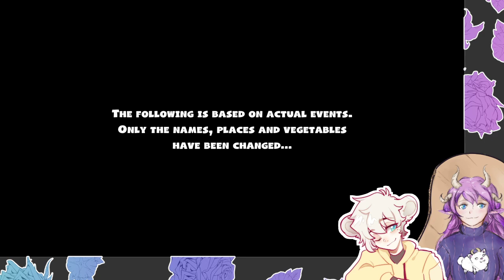A Monkey and Sheep walk into a kitchen...[OVERCOOKED 2] [VTUBERS][EN]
HELLO I had a LOT of fun in this collab, playing with Mo! They're a monkey, :3c
Mo's socials: